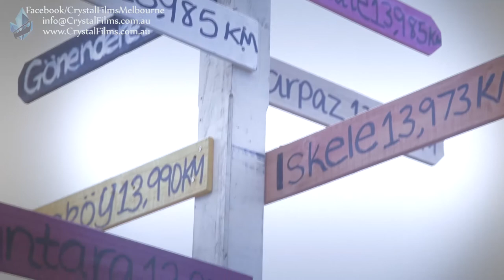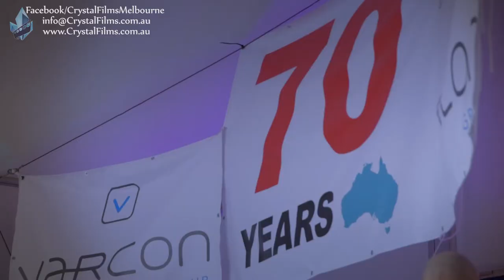2018 Cyprus Turkish Community Festival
Video By Crystal Films Melbourne